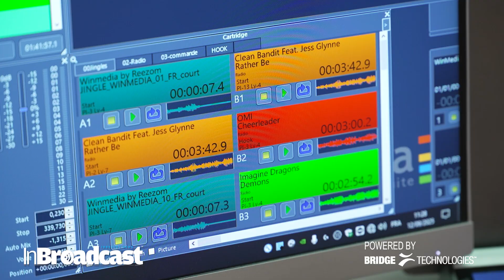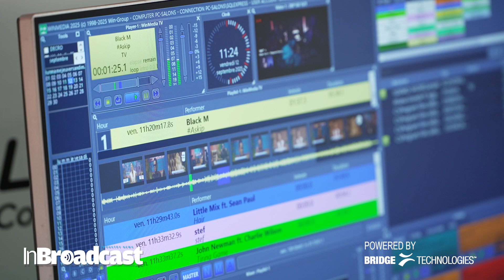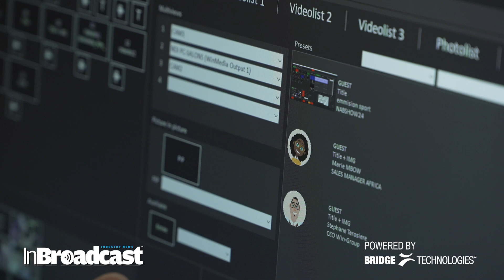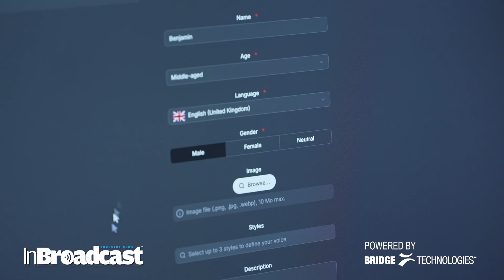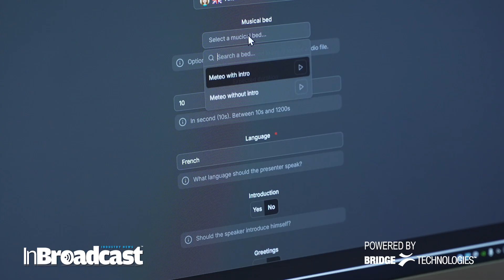WinMedia Launches WinAi | Transforming Broadcast with AI at IBC 2025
At IBC 2025, WinMedia takes a bold step into the future with the launch of WinAi – a powerful AI-driven solution designed to streamline workflows, boost creativity, and redefine broadcast automation.

WinMedia, a global leader in software solutions for radio and television, reconfirming the company’s commitment to pursue and develop new technology, launched WinAi, a groundbreaking voice assistant that integrates effortlessly into the WinMedia suite. Designed as a powerful add-on, WinAi becomes instantly available to all WinMedia users—bringing the promise of AI directly into everyday workflows.

Discover how AI is shaping the future of media production, making it smarter, faster, and more efficient.

AI That Works Where You Already Do

Unlike standalone tools, WinAi is built right into the WinMedia environment. No extra steps, no complicated integrations—just immediate access to AI-powered voice cloning and automated mic breaks, perfectly aligned with the workflows broadcasters already know and trust. From weather updates and news to imaging and commentary, WinAi empowers program directors with a limitless virtual voice cast, ready to enrich programming at any moment.